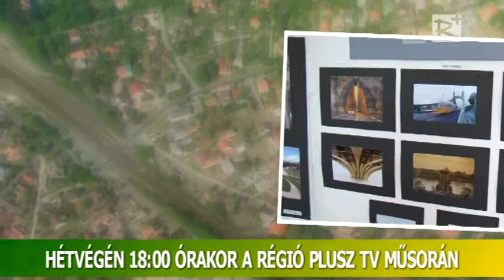Ajánló! A Porta - térségi magazin 112. száma